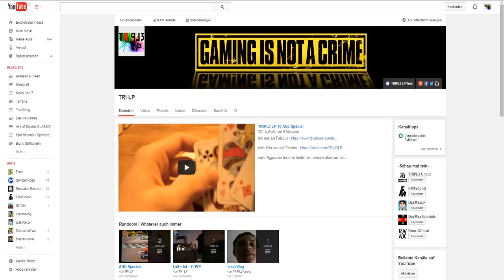Ein toller Grund zu Freude!!